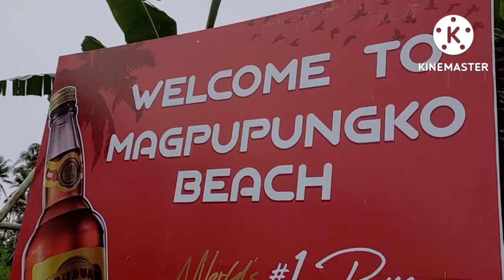magpupungko beach siargao island part 8